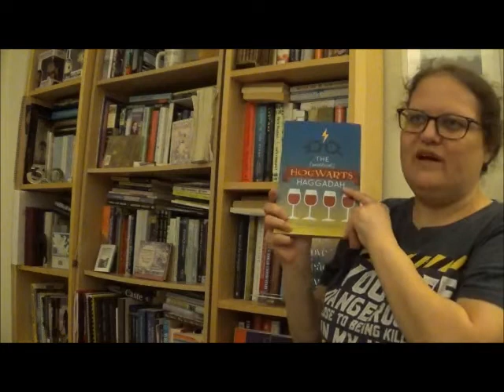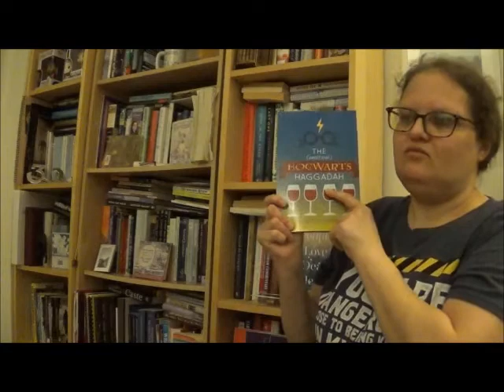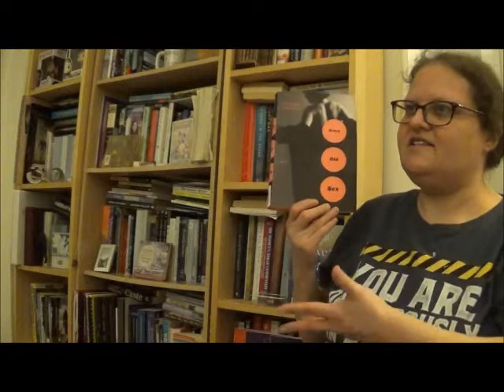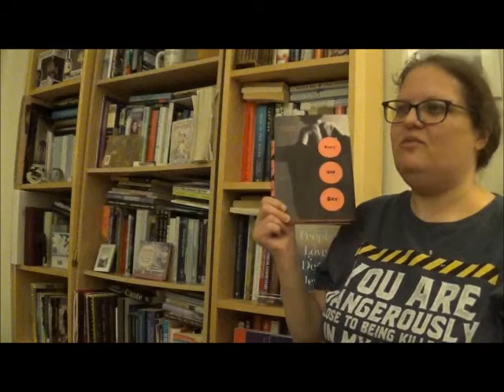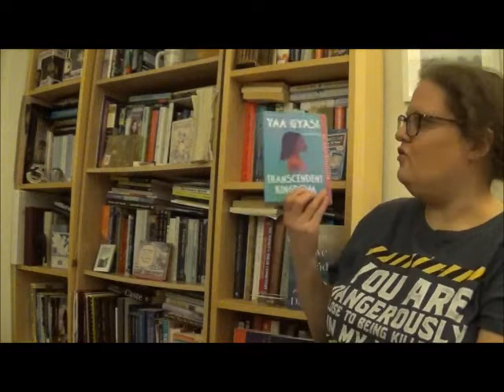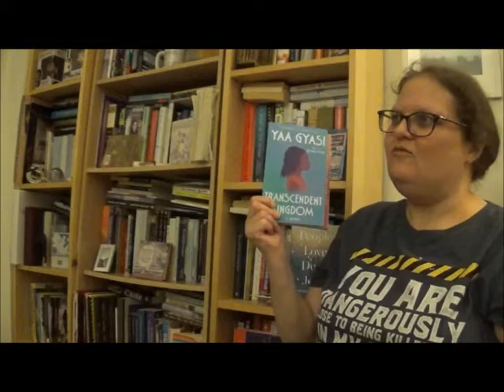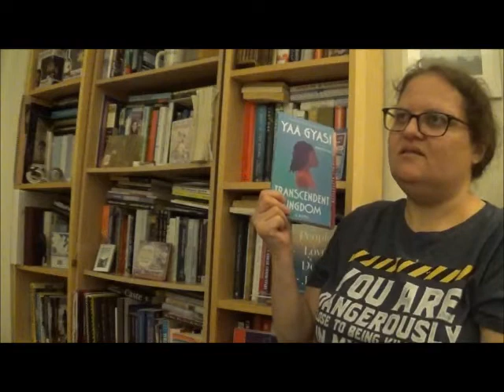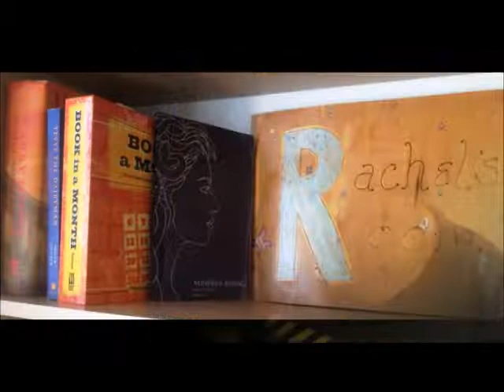April 2022 Book Haul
Including a montage in honor of IndepenentBookstoreDay!

JWA blog entry: "Slut Lit: The Literary Feminist's Friend or Foe?"